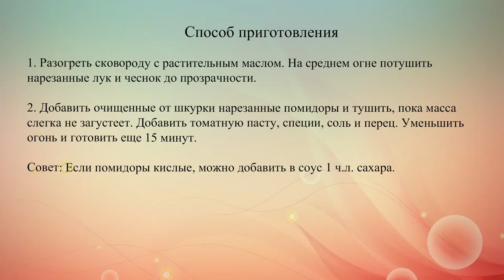Томатный соус к макаронам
Рецепт простого томатного соуса, который поможет придать обычным макаронам новый, более пикантный вкус.